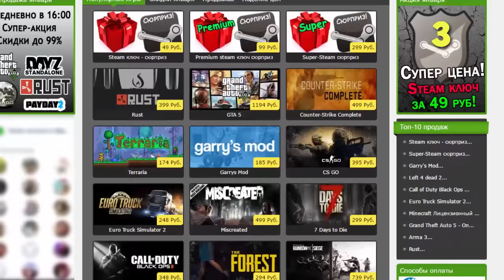АНИМАТРОНИК СОСЕД И СЕКРЕТ В ПОДВАЛЕ! ПРИВЕТ СОСЕД В МАЙНКРАФТЕ! HELLO NEIGHBOUR В MINECRAFT